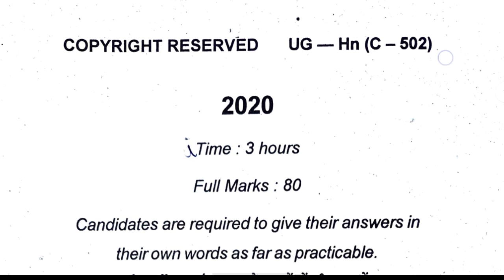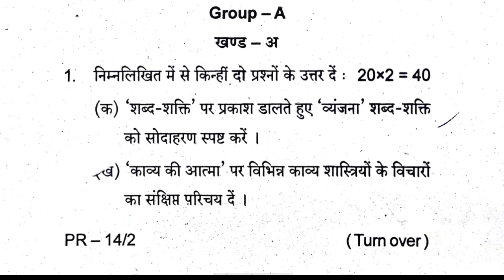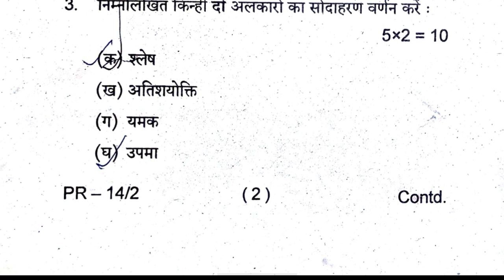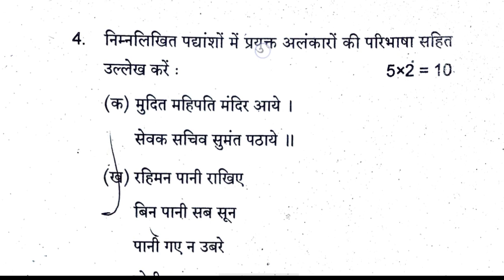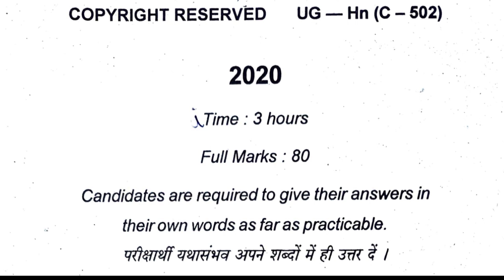semester 5 Hindi Honours question paper, semester 5 Hindi core paper 2 Hindi Honours question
ba part 1 hindi honours objective question,ba part 3 hindi literature paper 1,

UG – Hn (C-501)

2020

Candidates are required to give their answers in their own words as far as practicable. परीक्षार्थी यथासंभव अपने शब्दों में ही उत्तर दें ।

The figures in the margin indicate full marks. उपांत के अंक पूर्णांक के द्योतक हैं।

Answer all questions. सभी खण्डों के उत्तर दें ।

1. निम्नलिखित में से किन्हीं दो प्रश्नों के उत्तर दें: 20x2 = 40 (क) हिन्दी आलोचना के उद्भव और विकास का उल्लेख करें । (ख) आलोचक के रूप में हजारी प्रसाद द्विवेदी का मूल्यांकन करें

(ग) हिन्दी आलोचना की प्रमुख विशेषताओं पर प्रकाश डालें ।

(घ) तुलनात्मक आलोचना से आप क्या समझते हैं ?

स्वातंत्र्योत्तर आलोचना का स्वरूप निरूपित करें ।